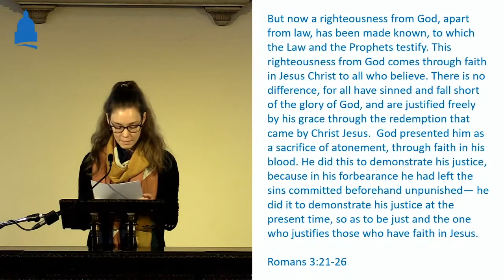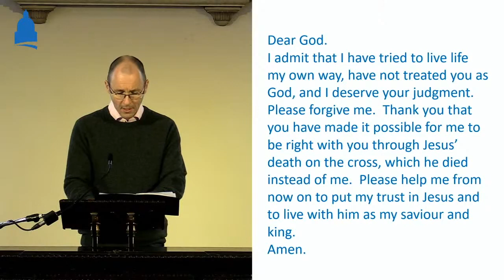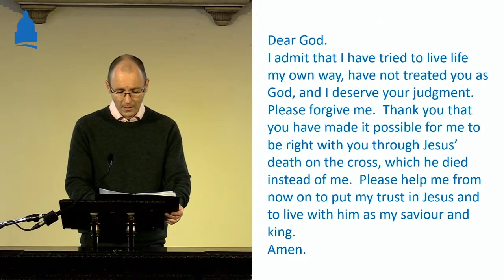Romans 3:21-26 - Love in the Time of Covid 2